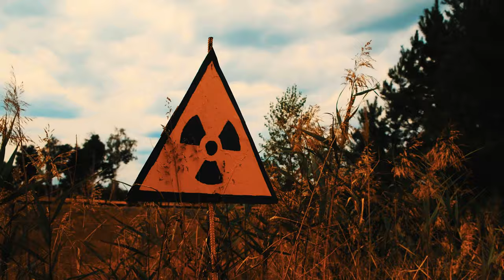Dmize - "March of the Tyrants" Official Music Video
Check out the electrifying music video for "March of the Tyrants" by Dmize, shot and edited by Rox-Tv on location in Detroit. Dmize brings his signature style to the forefront in this powerful visual masterpiece. Special thanks to Santana Hill for making this collaboration possible. Follow Dmize on social media for more updates and music releases.